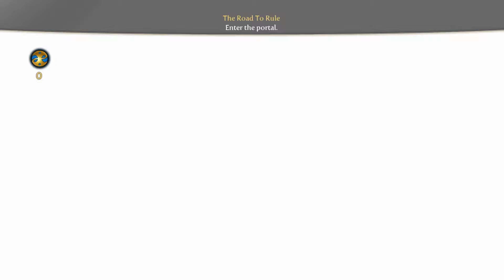Fable 3 Episode 02 walkthrough/roleplay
The fables of Fable continue to be told with this third series entry -- a revolution for the series that gives you power over your character and environment like never before. In this new adventure, players will witness tyranny, poverty and injustice plague their land. They will see a people divided, and they will be compelled to stand up for change. They will also be forced to answer a question: What would you sacrifice to secure the crown of Albion? Will you uphold the values and principles that led to your ascension, or will you be corrupted by the station you've strived to acquire? Will you be a monarch of the people, or bring the entirety of Albion to the brink of collapse?
The journey to rule the throne of Albion begins five decades after the events of the last chapter, and you play as the child of your hero from Fable II. As you rule your kingdom as king or queen, you will be called upon to make choices and sacrifices that will test your morality and can affect your entire kingdom. Themes of heroism, leadership and consequence are taken to a grand scale as you fight to unite a divided people.